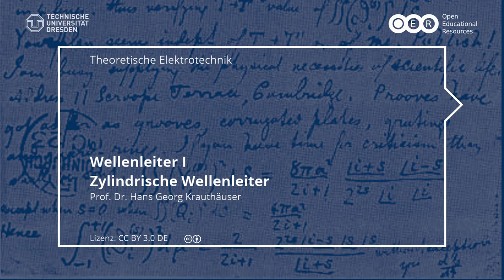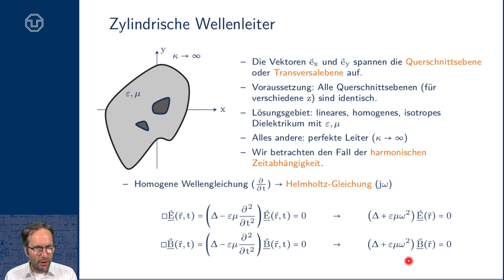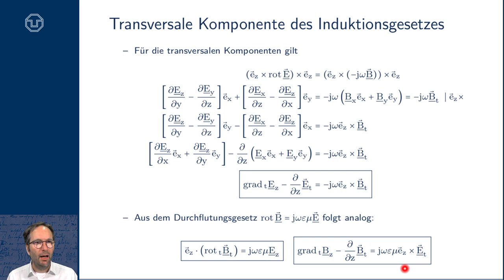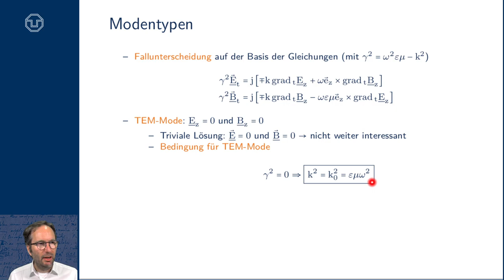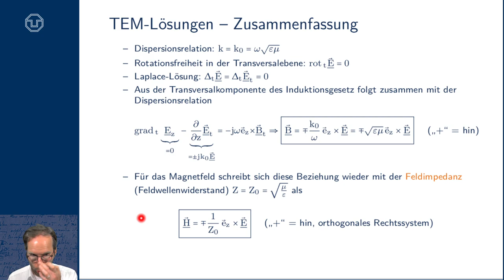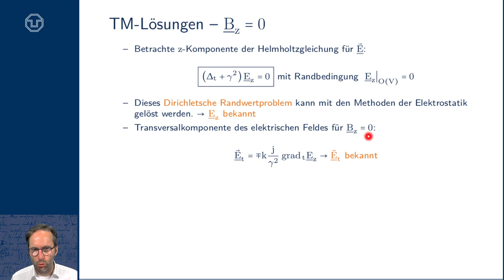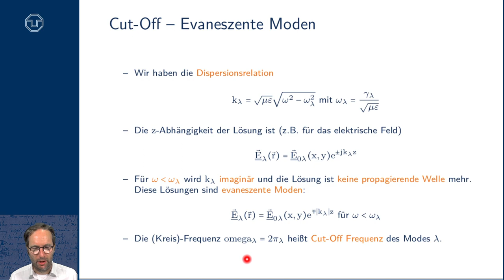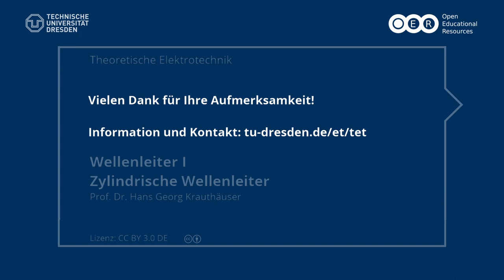TET: Wellenleiter I - Zylindrische Wellenleiter (TU Dresden)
- Definition zylindrischer Wellenleiter
- Beispiele von Wellenleitern
- Hohlleiter, Koaxleiter, Lecher-Leiter, Mikrostreifenleiter
- Abgrenzung zu dielektrischen Wellenleitern
- Abgrenzung zur Leitungstheorie
- Zerlegung in Transversal- und Longitudinalkomponenten für Felder und Operatoren
- Helmholtz-Gleichung
- Transversale Rotation
- Berechnung der Transversalkomponenten der Feldlösung aus den Longitudinalkomponenten
- Zerlegung des Laplace-Operators
- Ausbreitungskonstante gamma
- Fallunterscheidung: TEM, TE/TM, hybride Moden
- Transversale Laplace Gleichung zur Bestimmung des TEM Modes
- Spannung für TEM-Moden
- Bedingung für die Existenz des TEM Modes
- Algorithus zur Bestimmung der TE/TM-Lösungen
- Dispersionsbeziehungen für TEM/TE/TM-Moden
- Feldwellenwiderstand
- Phasengeschwindigkeit
- Gruppengeschwindigkeit
- Eigenfrequenzen und Eigenlösungen
- Cut-Off-Frequenz
- Evaneszente Moden
- Entartung